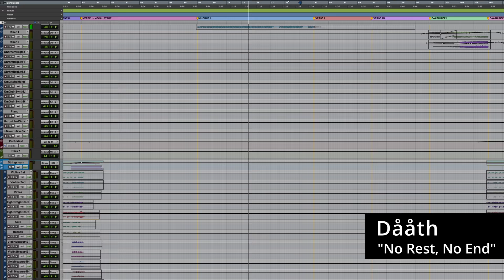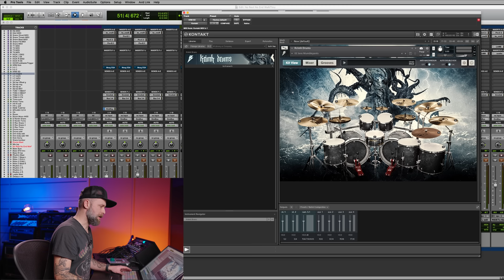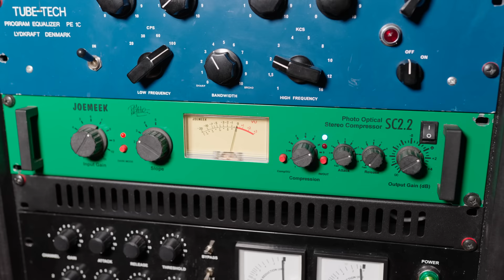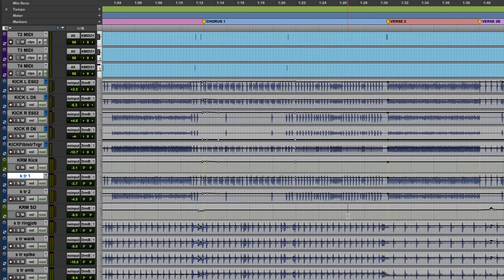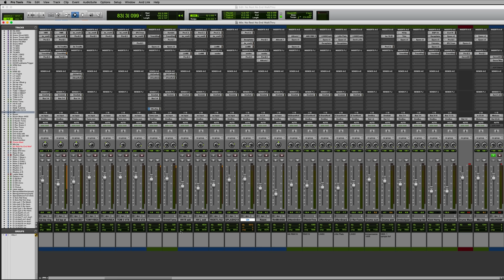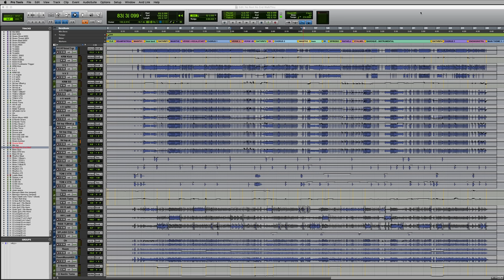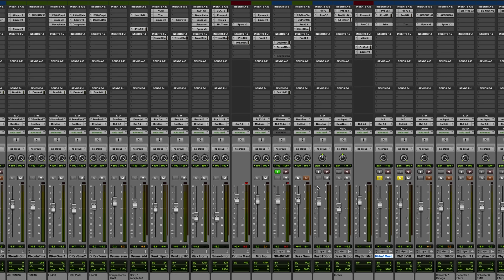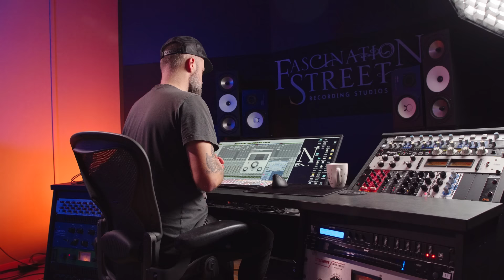Daath Mix Walkthrough With Producer Jens Bogren - Part 1 of 2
Join producer Jens Bogren and see what it takes to mix a song almost completely in the box for a major label - Metal Blade Records.
In this part one of the video Jens talks about how he mixed the drums and guitars for „No Rest No End” by Daath, a song with 232 tracks that include a full band, and orchestra parts.

See in detail how the drums were mixed, and how a performance by Kerim "Krimh" Lechner was combined with drum samples to help reinforce the tone. Walk through the guitar tone setup and how real amps were used in conjunction with Ampknob plugins to create a powerful tone.

00:00 Intro
00:41 Song preview
02:17 Drums
02:52 Snare sound, and snare samples
07:13 Drum busses, hardware, reverb and FX
09:12 Kick sound, and kick samples
13:54 Toms
16:12 Outboard summing mixer
17:00 Master buss input and printing
19:00 Guitar Sound
24:46 Check out part 2